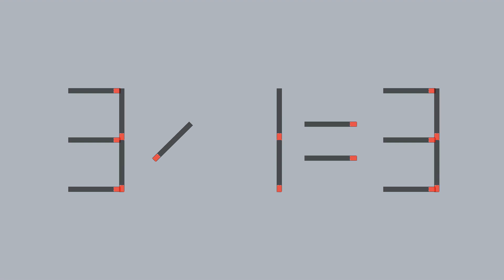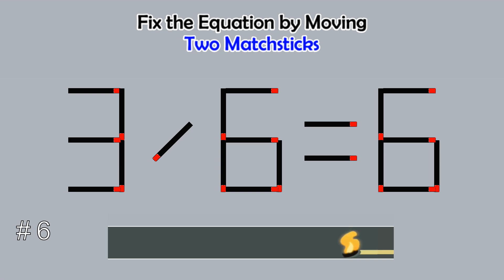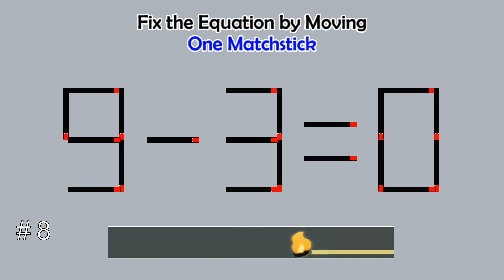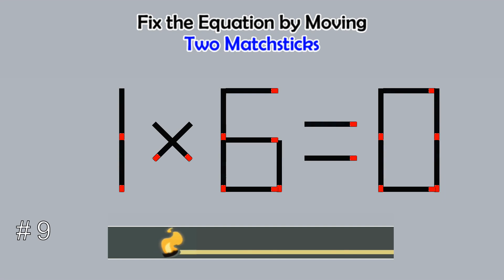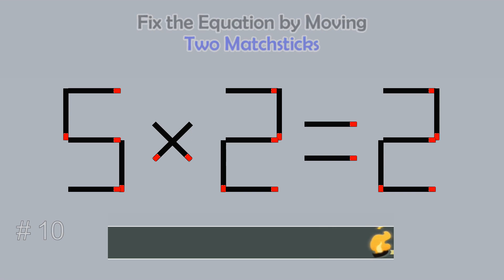Matchstick Studio #414 | Fix the math equation by moving one or two matchsticks |Logic puzzles